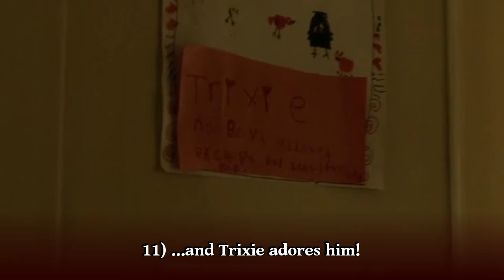Deckerstar 101 | Lucifer and Chloe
Summary: 101 Reasons to Ship Chloe and Lucifer [720p]
Whether you ship their friendship, partnership, relationship, or verbal battleship - here are the reasons you should get on board the ship (Season 1). Accompanied by varying piano scores, because the piano is their thing.

Score [in order]:
0:00 "Elaina's theme" by Tom Player / Reasons #1-28
3:14 "Time Back" by Bad Style or "Fast and Sad" by Ivarelli (I'm not sure who claims the original) / Reasons #29-35
4:07 "I Just Want You" by Robert Duncan / Reasons #36-49
5:39 "My Love (instumental)" by Sia / Reasons #50-54
Intermission / Reasons #55-56
6:36 "Too Close to Touch"by Wesley Avery / Reasons #57-82
and most appropriately given the title 9:30 "Rise" by John Dreamer / Reasons #83-101

Sorry I can't upload this one in 1080p, but I hope you enjoy my Luci's!